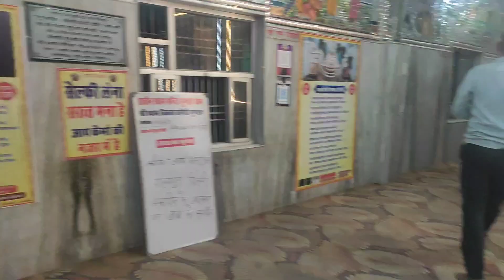Many Days Later Vlog Banaya Hai | Oldest Shyam Mandir Vlog | Hamare Ghar Par Cartoon Aa Gaya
Many Days Later Vlog Banaya Hai | Oldest Shyam Mandir Vlog |
Hamare Ghar Par Cartoon Aa Gaya